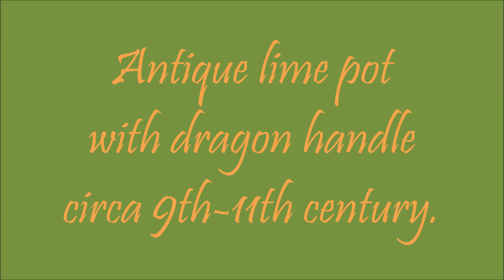Antique lime pot with dragon handle circa 9th-11th century V.2